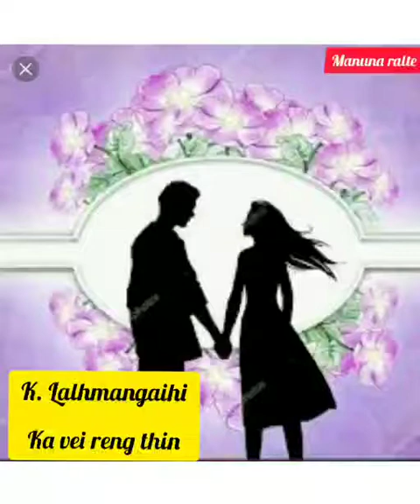K. Lalhmangaihi - Ka vei reng thin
Audio&video edit&channel dang a upload phal a ni lo

_Hlut la, Vawng tha la,Hriattir la, Chawimawi la, chawisang rawh Hranghlui_💕⚖️💎